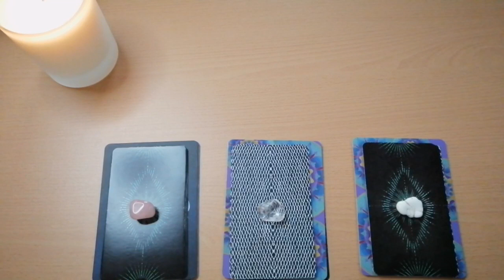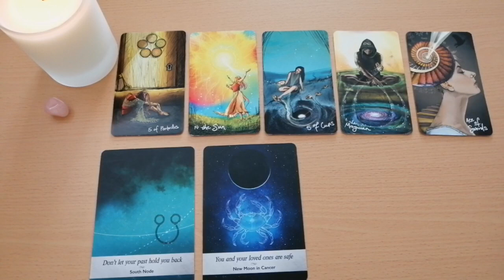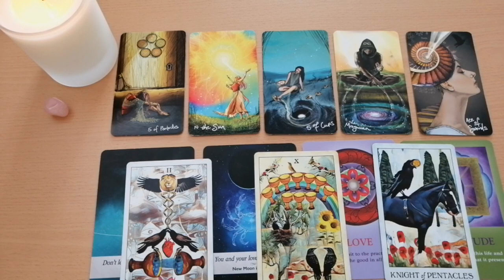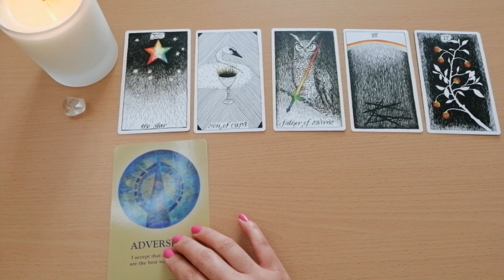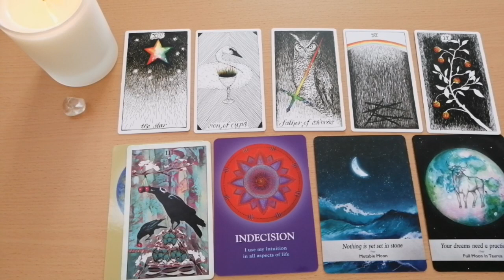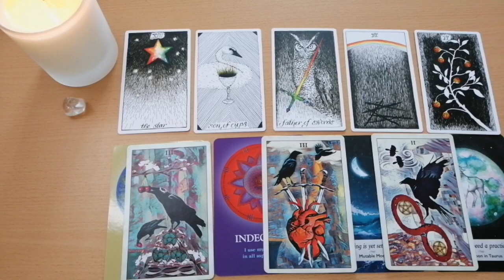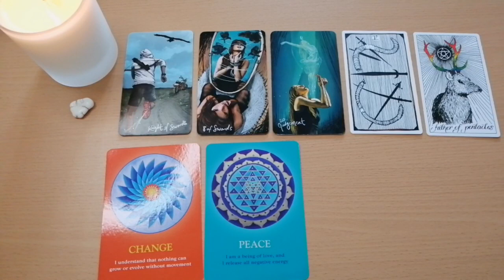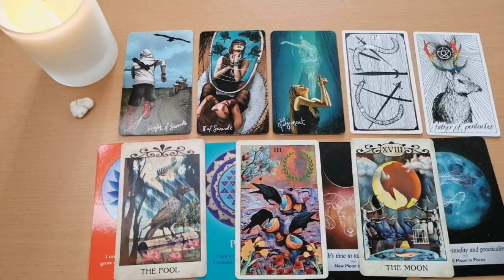🎆✨What would a Tarot Reader tell them about you? Pick a card🔮✨Your energy Tarot card reading✨💫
Welcome Soul Travelers,

This timeless tarot pick a card reading will explore What would a Tarot Reader tell them about you? How would the Tarot Reader describe you? Tune in to find out what a Tarot Reader would tell your Person about you, what would they say? 💛💞

Please take a few deep breaths before picking one pile for your reading (from left to right):

Time stamps:
✨Pile 1. Rose Quartz - 0:30
✨Pile 2. Clear Quartz - 12:22
✨Pile 3. Magnesite - 27:26

Take what resonates and leave the rest but most importantly, enjoy!!

🦋 Timeless readings - most of the readings on this channel are timeless, which means whenever you watch them they'll still be relevant, whether that'll be next month or a few years from now.

The Intuitive Heart 💛💞

This channel was created from a place of love. Please take what resonates and leave the rest. Not all readings will resonate with everyone, go with the ones you feel drawn to. By no means are the contents instructions on how you should be or live your life. You have free will and totally responsible for your own life, decisions and actions.